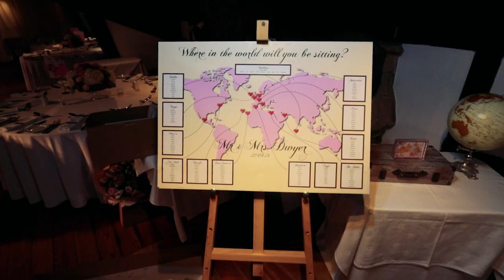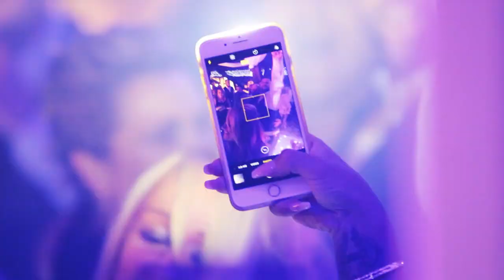Mr & Mrs Dwyer - 2018 (Rivington Hall)